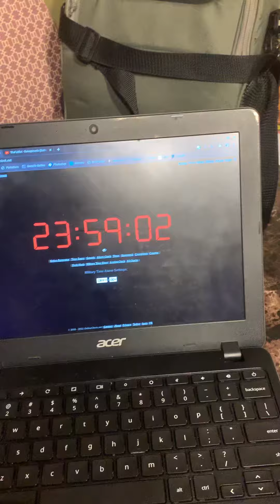I Attempted To Do It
Off by a second fml